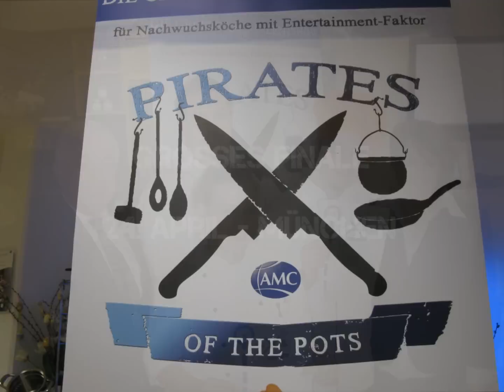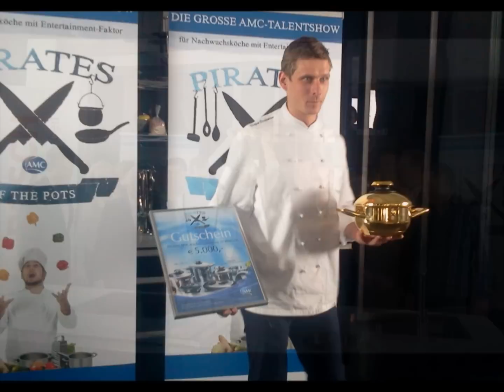PIRATES OF THE POTS 2012 - TEAM WALDEGG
Die Kochshow unter Patronanz von Jahrhundertkoch Eckhard Witzigmann mit Nicole Hader, Patrick Bayer &  Gerhard Moravec!